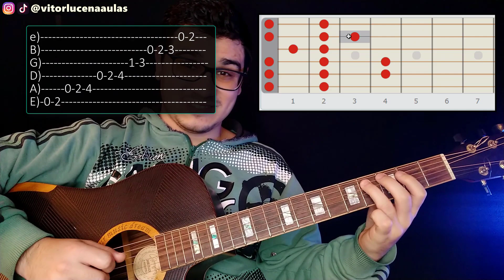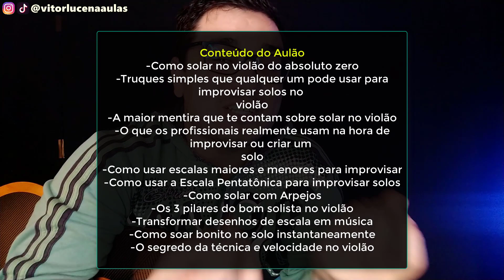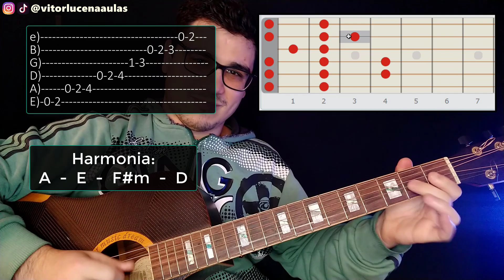🎸MÉTODO INOVADOR para criar solos e arranjos no violão - Aula de violão - COMO SOLAR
Nesse vídeo vou te mostrar uma forma descomplicada de criar solos e arranjos no violão. Um método inovador de como solar no violão e achar as "notas certas" ao improvisar, essa aula está incrível!

🚀GARANTA SUA VAGA NO AULÃO AO VIVO "Como Solar No Violão Do Zero" 06/06 às 19H

🔴Aulas particulares ao vivo DIRETAMENTE comigo.

✅Ebook Teoria Musical Básica GRATUITO/ Telegram !

🎸Está começando agora?

🔧Setup que uso nos vídeos:

🪕Cordas Ernie Ball Violão aço Earthwood Phosphor 0.12
🎤Microfone Condensador Fifine K670
💻Notebook Sony Vaio i7
🎥Xiaomi Redmi Note 8
🧷Capotraste Dolphin
👌Palhetas Dunlop
🎼Afinador Cromático HARMONICS

⌚Minutagem:

0:00 - ASSISTA ATÉ O FINAL
0:37 - Notas boas e notas ruins
1:34 - Encontrando notas boas
3:47 - Aplicando o método
6:56 - DICA MATADORA
8:27 - Aulão gratuito 06/06 - Link na Descrição